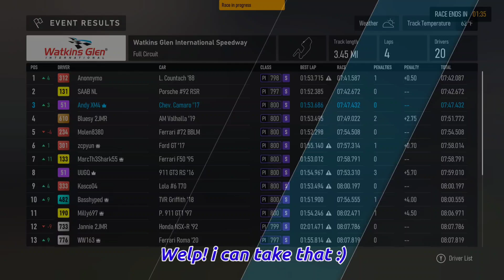My Luckiest P3 finish (Forza Motorsport) [S Class Race]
Yay, first video of the year xD
Just came back from a break to share this gameplay with you guys, and testing my Camaro ZL1 grip build, definitely needs some adjustments.